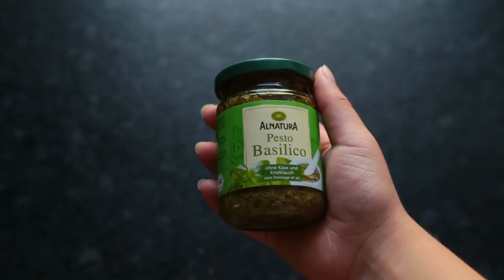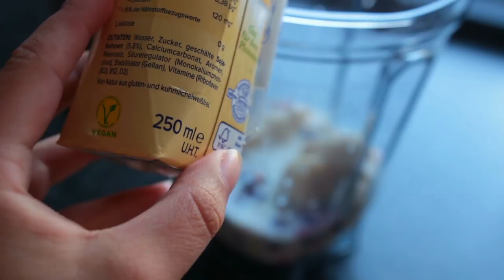Lazy Vegan After School Snack Ideas!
GUYS IT IS TIME for more lazy vegan snacks! This video features milkshake - smoothies, protein filled cookie bites, cheesy hummus dips and a lazy summer-y dessert which reminds me of an ice cream Sundae.

Simple and more or less healthy after school vegan snack ideas.

If you recreate any of my recipes, post a photo on instagram and tag me: @mina_rome

Vegan Amino: Mina Rome

INGREDIENTS

#1 Lazy Vegan Berry + Coconut Icecream ‘Sundae’

1-3 scoops of strawberry sorbet
2-4 tablespoons of plain coconut yogurt (mine was coconut and soy based)
a sprinkle of desiccated coconut
a handful of strawberries

→ serves 1

#2 Mini Hummus Toasts - 2 Ways

BBQ Hummus:

1 tbsp hummus, plain
a squeeze of lemon juice (~1 tbsp)
1 tsp BBQ sauce
¼ tsp smoked paprika powder

bell pepper, cucumber

Pesto Hummus:

1 tbsp hummus, plain
1 tsp vegan pesto
1 tsp nutritional yeast

bread of choice

OR Serve with tortilla chips

#3 Lazy Chocolate + Nut Bites

¾ cup cashews (115g)
⅓ cup almonds (30g)
⅓ cup oats (30g)
2 tbsp raw sugar (or coconut, date sugar)
2 tbsp hemp seeds
2 tbsp peanut butter
1-2 tbsp non dairy milk
¼ tsp salt
a dash of cinnamon

4  tbsp vegan chocolate chips, melted

→ serves 4

#4  Vanilla Cherry Almond - Smoothie

1 cup cherries, frozen (~150g)
1 banana, frozen
1 cup vanilla non dairy milk
1 tbsp almond butter

→ serves 1

Much love,

Mina